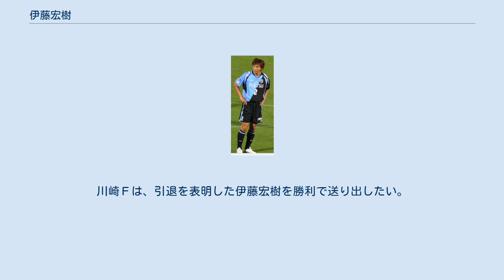伊藤宏樹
伊藤宏樹 伊藤 宏樹（いとう ひろき、1978年7月27日 - ）は、愛媛県新居浜市出身の元プロサッカー選手。
 地元愛媛県立新居浜工業高等学校から立命館大学経済学部に進学。
福西崇史は高校の2年先輩に当たる。
 大学卒業後、2001年に川崎フロンターレに入団し、同シーズン開幕戦からレギュラーポジションを確保した。
以来、チームの中心選手としてほとんどの試合に出場し、2002年にはJ2リーグ戦全44試合、2005年、2006年にはJ1リーグ戦全34試合でフルタイム出場を達成している。
 2005年からは川崎のキャプテンに任命された。
2007年にはゲームキャプテンを中村憲剛に譲ったが、チームキャプテンは引き続き務めていた。
2005年・2006年、2008年には全試合フル出場した。
2013年シーズンを最後に現役引退を発表。
 引退後は、川崎フロンターレにクラブスタッフとして入社した。
当初は育成普及部への配属が予定されていたが、本人の強い希望もあり、集客プロモーション部への配属となった。
2014年末、Jリーグ功労選手賞を受賞。
 2016年より強化部、スカウトへと異動することが発表された。
 ^ a b 伊藤宏樹氏の今後について 川崎フロンターレ公式サイト 2014年1月29日付 ^ “功労選手賞について” (プレスリリース), 日本プロサッカーリーグ, (2014年10月22日), オリジナルの2014年10月21日時点におけるアーカイブ。
2014年10月23日閲覧。
 ^ 親友の引退に憲剛、思わず叫んだ「聞かなかったことにするから撤回しろ！」 スポーツニッポン 2013年12月4日付 ^ 【J1：第34節 川崎Ｆ vs 横浜FM】プレビュー：それぞれに勝利への想いがこもる大一番。
川崎Ｆは、引退を表明した伊藤宏樹を勝利で送り出したい。
（13.12.07） J's GOAL